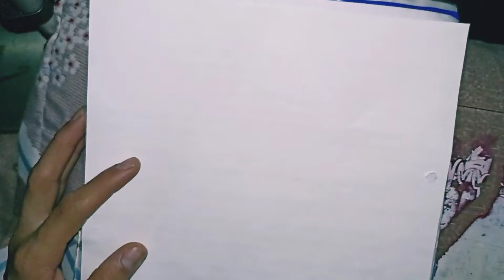how to draw a girl having long hairs / easy sketches step by step / sketch of beautiful girl ❤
hi everyone.. my name is Diksha verma...